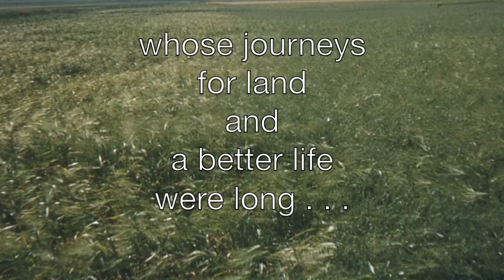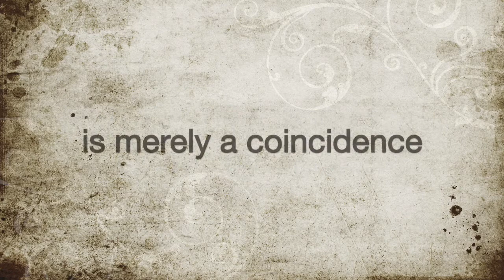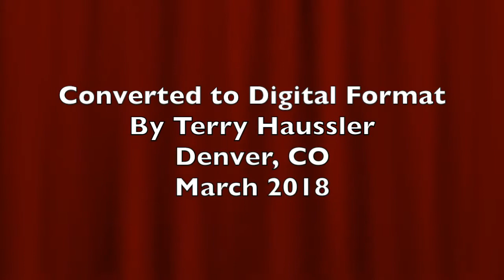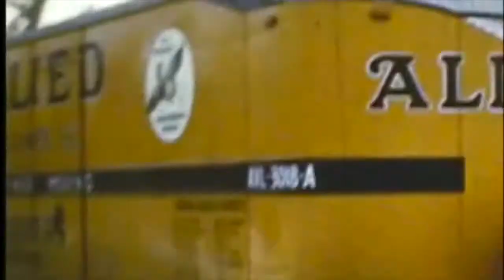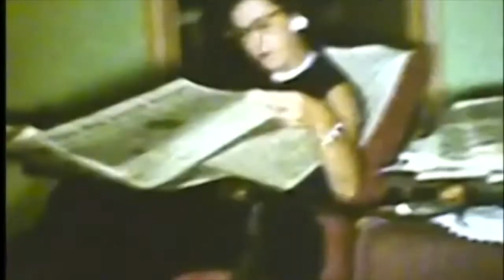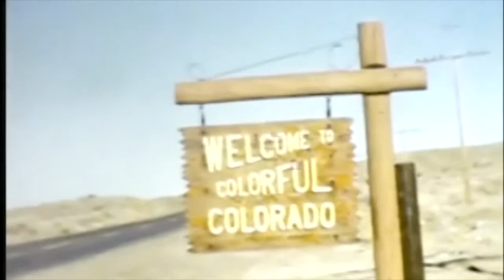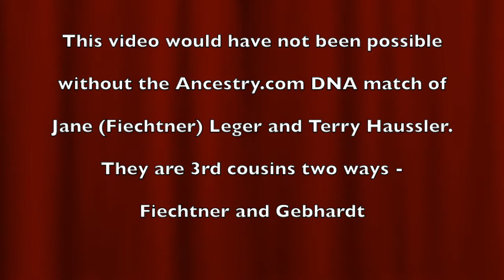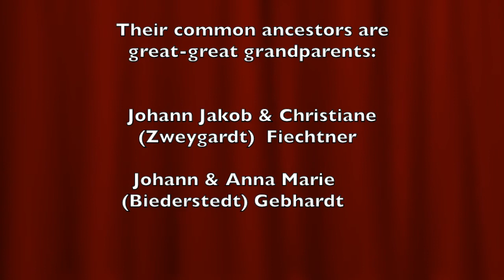John & Eva Fiechtner, German-Russian farmers, Monango ND, 8 mm videos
This is a compilation of John and Eva (Bollinger) Fiechtner's 8 mm videos, mostly from the mid-1950's. Several are scenes at St. Paul's Lutheran Church in Monango, ND and from their farm in Valley Township, Dickey County, 4 miles north of Monango. Other scenes are parades in Ellendale and Edgeley. Friends and family (especially relatives of the Fiechtner, Gebhardt, Bollinger, and Oster families) will appreciate seeing the familiar faces and scenery. It is a reminder of the long travels and the work ethic of the Black Sea German Russians. It is a tribute to their success as productive farmers.